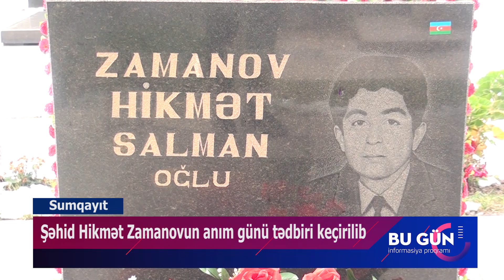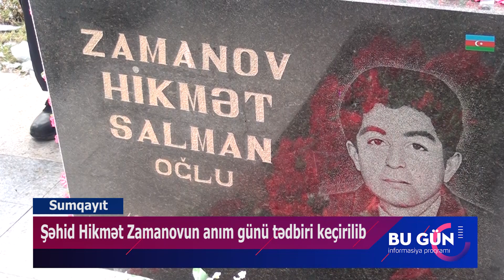Şəhid Hikmət Zamanovun anım günü tədbiri keçirilib